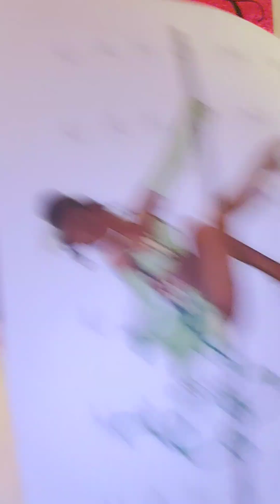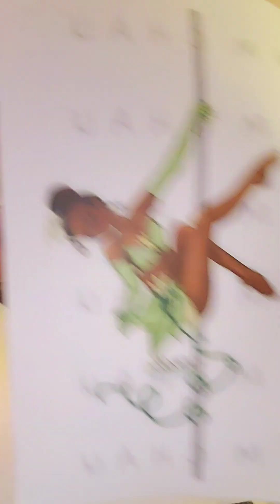DisneyDiva: Naughty Girl Side Xmas Drink🥃. Naughty Tiana Pic. lol..🤫😵🎅🤶😘😁